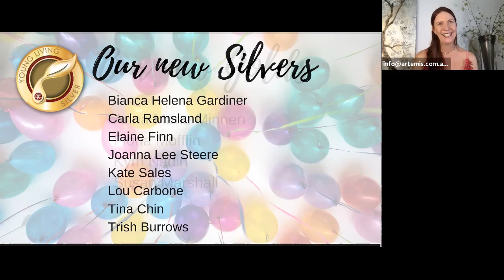Artemis' Royal Crown Diamond Celebration with Young Living 2020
Artemis celebrates reaching Royal Crown Diamond with other leaders who reached new levels and guest appearances including Mary Young!